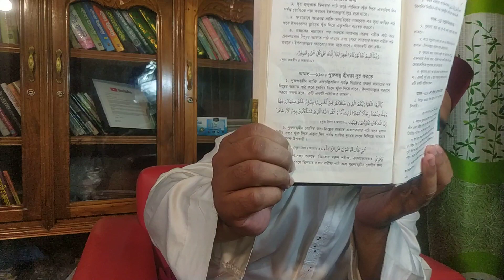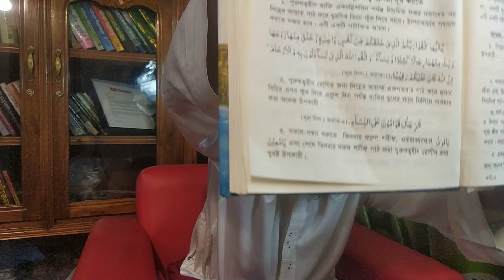লিঙ্গ শক্ত করার উপায় আমল দোয়া খাবার | লিঙ্গ বড় করার উপায় | lingo boro howar amol doah | যৌনশক্তি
যৌন শক্তি বৃদ্ধির দোয়া